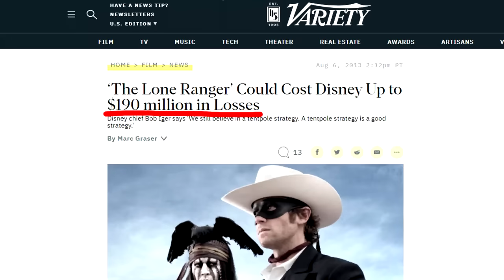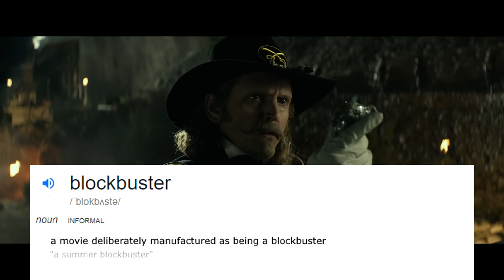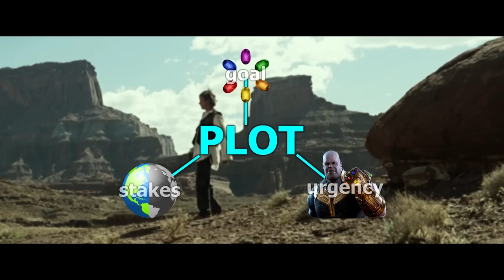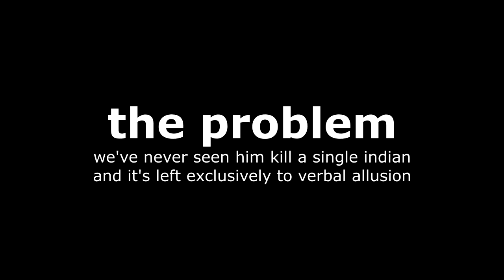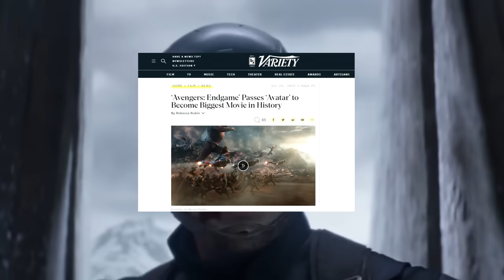The Lone Ranger — How to Build the Biggest Flop of All Time | Anatomy Of A Failure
2013's Disney summer blockbuster The Lone Ranger was directed by Gore Verbinski and starred Jack Sparrow himself Johnny Depp, and they clearly tried to recapture the success they found with Pirates of the Caribbean. Unfortunately, for some reason this time it didn't work and The Lone Ranger ended up becoming the biggest box office bomb of all time, costing Mickey Mouse over 200 million dollars of lost cash. One of the biggest reasons for this is that they seemed to have forgotten the core qualities  you need to keep in mind when making a massive blockbuster meant for all general audiences. In today's Anatomy of a Failure, let's see what those qualities are in order to see where The Lone Ranger went wrong. Here's how to build a box office flop.

The Lone Ranger (2013)
The Lone Ranger rides again with this big-budget Walt Disney Pictures production starring Johnny Depp as Tonto and Armie Hammer as the famed gunman. The story centers on Tonto's recollection of the adventures that found lawman John Reid transformed into The Lone Ranger, legendary hero of the Old West. Gore Verbinski everything wrong with the Lone Ranger cinemasins honest trailer lone ranger watch full movie online free 4k hd clip lone ranger 2 biggest box office flops movie flop johnny depp amber heard directs from a script by Justin Haythe, Ted Elliott, and Terry Rossio.
In this superhero epic, the denizens of the Marvel Universe are forced to pick sides when Captain America (Chris Evans) and Iron Man (Robert Downey Jr.) come to blows over ideological differences. After a mission involving a new Avengers squad led by Cap ends with several civilian casualties in Lagos, the team are asked to sign an agreement that would force them to take orders from a United Nations panel. Tony Stark (aka Iron Man) pressures Cap to accept this new arrangement, in part because he feels deeply guilty about his own past recklessness; Captain America, however, fears that the Avengers will only be corrupted by bureaucracy. Their disagreement eventually escalates into all-out war when Cap's old friend Bucky Barnes (Sebastian Stan), now a brainwashed assassin known as the Winter Soldier, reenters the picture. Captain America: Civil War brings back former Avengers characters such as Black Widow (Scarlett Johansson), Hawkeye (Jeremy Renner), Scarlet Witch (Elizabeth Olsen), War Machine (Don Cheadle), Falcon (Anthony Mackie), and Vision (Paul Bettany); it also drags into the fray low-rent superhero Ant-Man (Paul Rudd), and introduces both the powerful African prince Black Panther (Chadwick Boseman) and a new, younger incarnation of Spider-Man (Tom Holland). Directed by Anthony and Joe Russo.
Captain Jack Sparrow (Johnny Depp) returns to the screen for another round of supernatural adventures on the high seas in this spirited sequel to the 2003 Disney hit, which re-teams original director Gore Verbinski with original screenwriters Ted Elliott and Terry Rossio. As Will (Orlando Bloom) and Elizabeth (Keira Knightley) prepare to exchange vows at the altar, their wedding plans hit rough waters with the arrival of sea-bound scallywag Jack Sparrow. It seems that Sparrow owes a substantial blood debt to half-octopus sea captain Davy Jones (Bill Nighy), and that the only way for the flamboyant sea rover to elude the wrath of his otherworldly pursuer is to seek the aid of mysterious and powerful voodoo priestess Tia Dalma (Naomie Harris), whose ability to resurrect the dead and gaze into the future may provide just the advantage needed to avoid a waterlogged fate in the locker of his legendary nemesis.